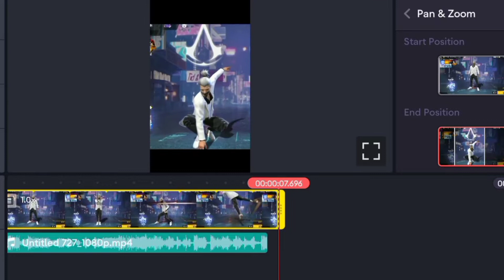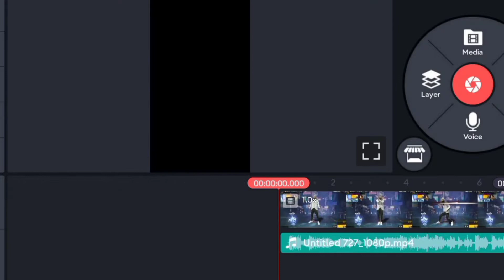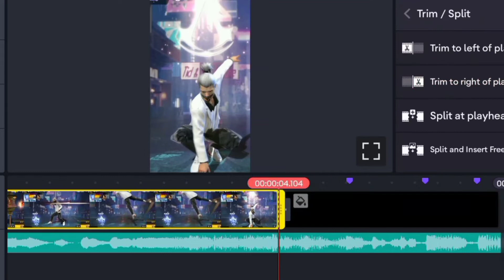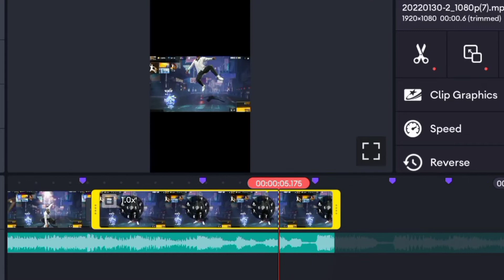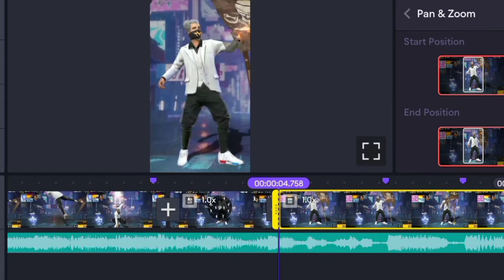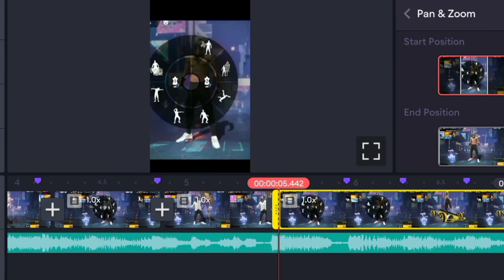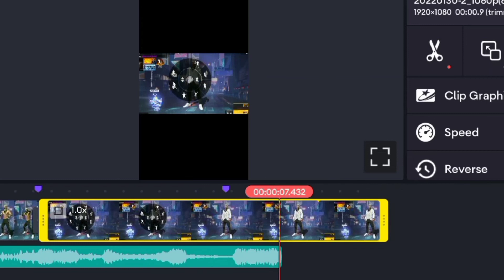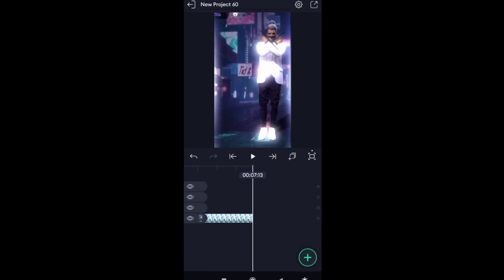FREE FIRE TRENDING SHORT TUTORIAL VIDEO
13:48 04:42

⦁ Copyright by LEGENDGAMINGFF We allow everyone to create reaction videos. But that video has to be under LEGENDGAMINGFF (with our channel link) in description box ❗

Device name - REDMI 9

🔰AND ALSO FOLLOW ME ON BOOYAH APP-32406902

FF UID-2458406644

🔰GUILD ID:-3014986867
Guild name- ⓁⒼ-Ꭼ-sᴘᴏʀᴛ
JOIN NOW

freefire